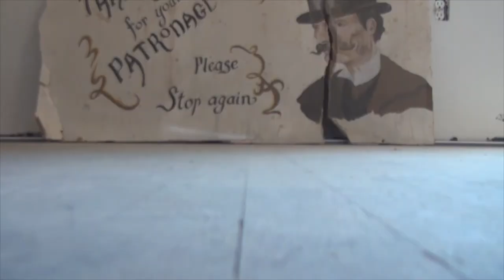Paul Gorman "The Old Apartment" (Official Video)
Paul Gorman
"The Old Apartment"
Words and Music by Steven Page
From the "Make It Out" Album available now on Youtube Music.